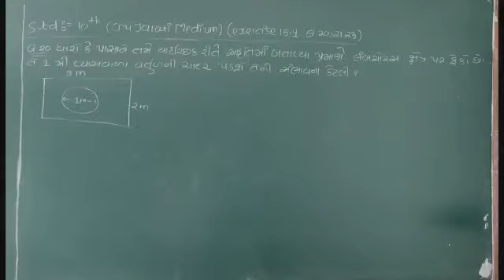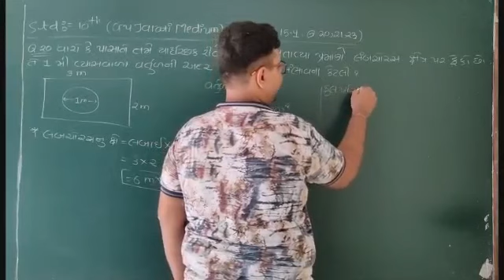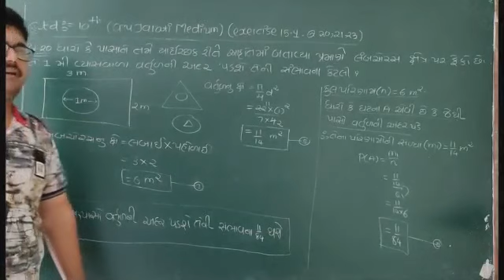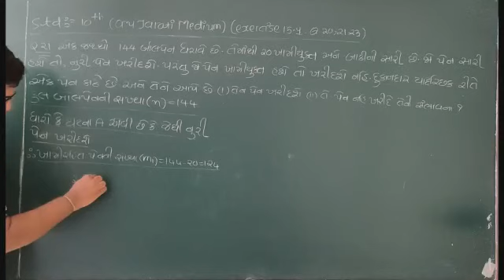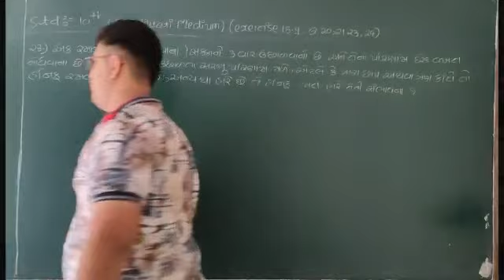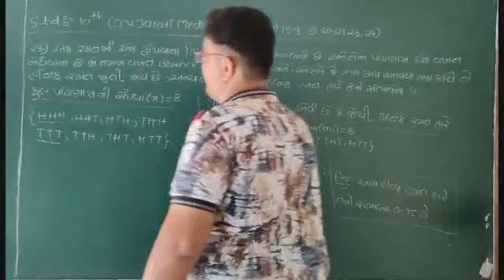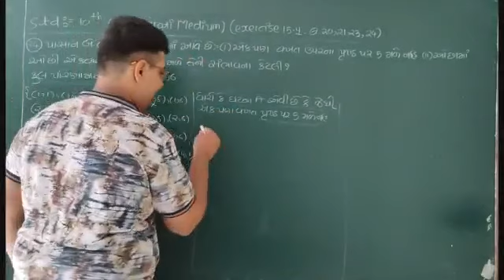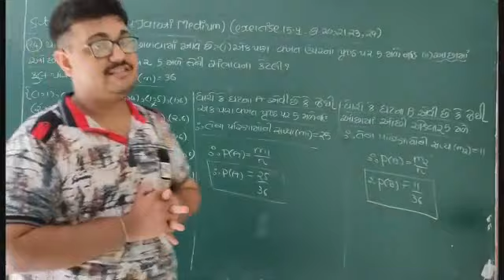STD:10 SUB. MATHS : CH.15 : EXERCISE.15.1 : Q.NO. 20,21,23,24